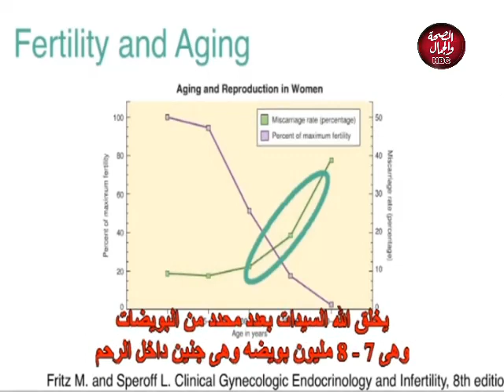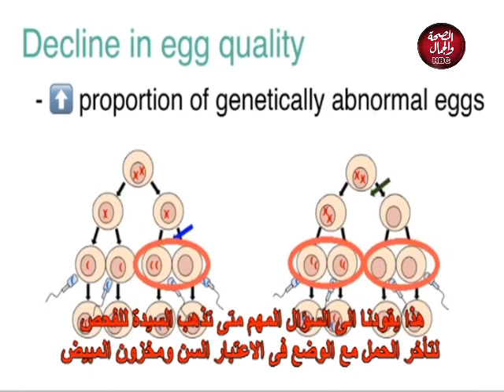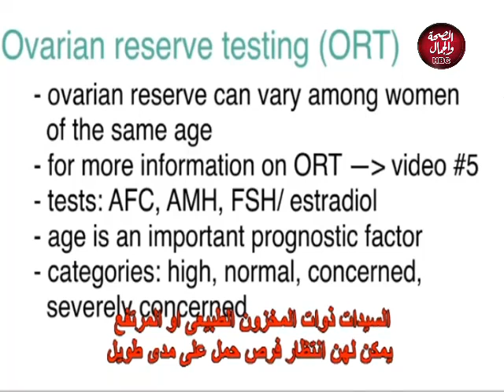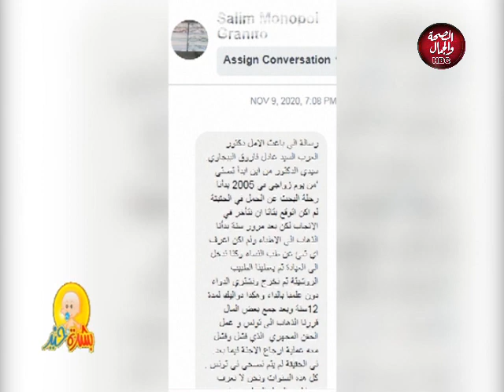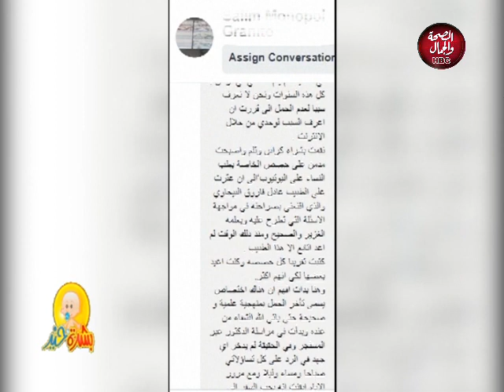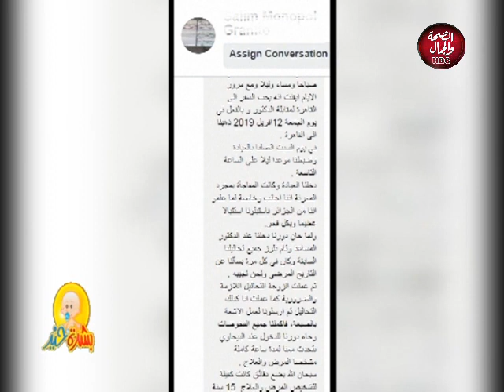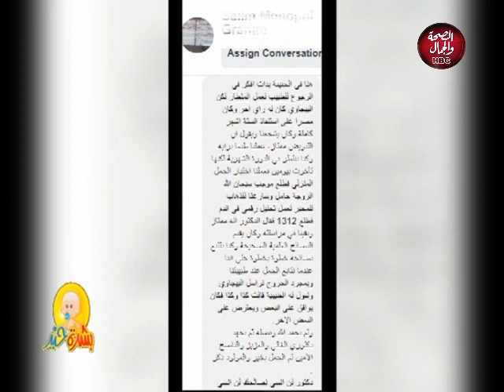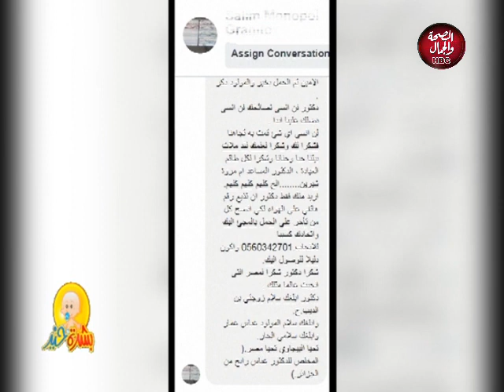بشرة خير | مع الدكتور عادل فاروق البيجاوي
بشرة خير | مع الدكتور عادل البيجاوي
يوتيوب 👇👇👇👇👇👇👇👇

قناة_الصحة_والجمال# برامجنا